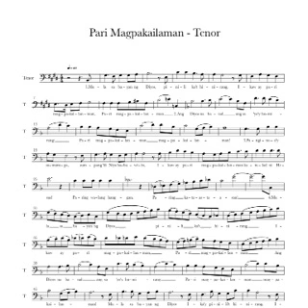Pari Magpakailanman - Tenor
Sacerdos in Aeternum
Composed by E. Hontiveros, SJ and D. Isidro, SJ
Vocals by Edith Faustino-Jumamil